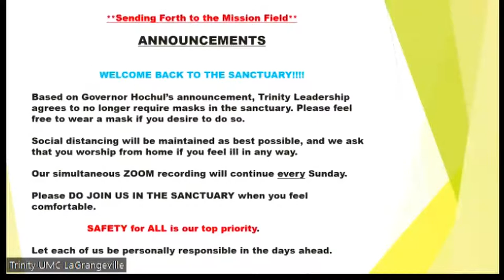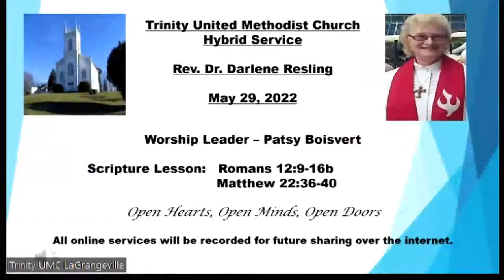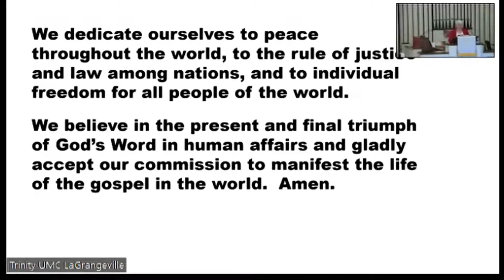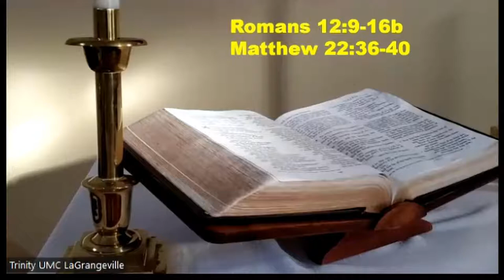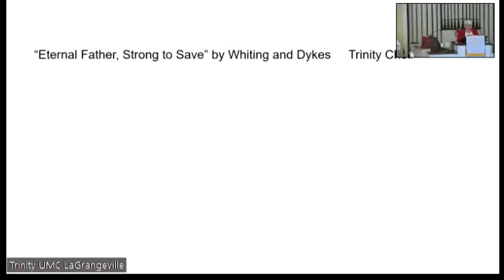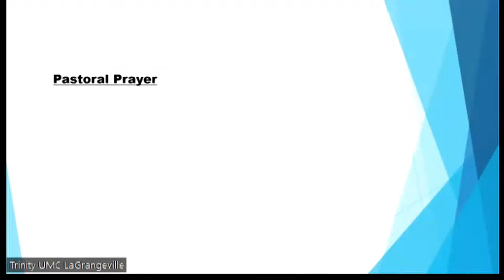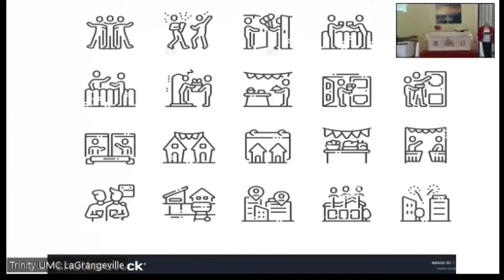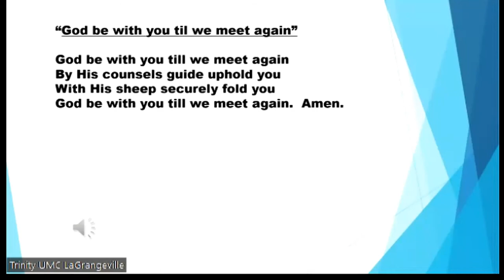5 31 22 SERVICE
5 31 22 SERVICE with Memorial Day tribute - names and pictures from the TUMC Lagrange congregation